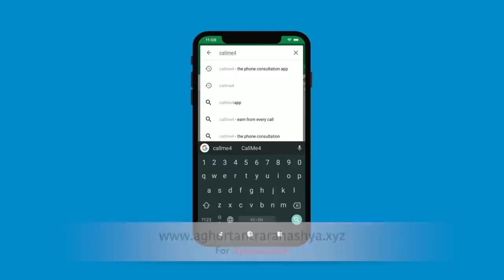जो देखेगा वो मोहित होगा कामदेव मोहिनी विद्या से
मोहिनी तिलक एक ऐसा तिलक है जो अनंत काल से प्रोयोग में आ रहा है। इसको धारण करने वाला व्यक्ति किसी के रोष का पत्र ना बन कर के सबमे मोहिनी भाव जागता है।
Alakh Aadesh!